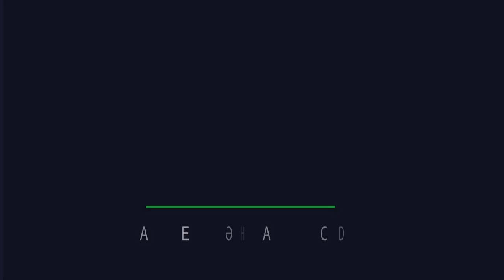Məhərrəm məclisləri - 1 ( Video çarx)